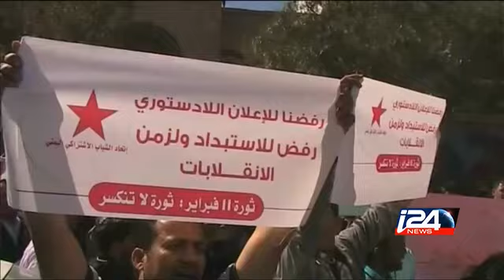تقرير مصور- مجلسُ الأمنِ يدعوا الحوثيينَ لتركِ السلطةِ والعودةِ إلى المفاوضاتِ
اشتباكاتٌ عنيفةٌ بينَ اللجانِ الشعبيةِ والحوثيينَ الذين يحاولونَ الزحفَ جنوبًا بعدَما سقطتِ العاصمةُ في أيديهم- إعداد فالح حبيب